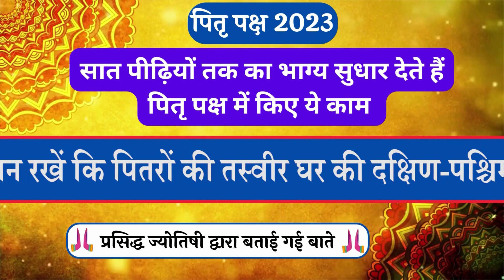सात पीढ़ियों तक का भाग्य सुधार देते हैं पितृ पक्ष में किए ये काम